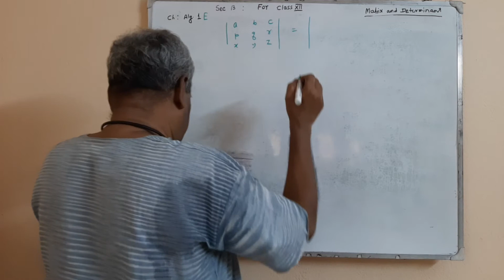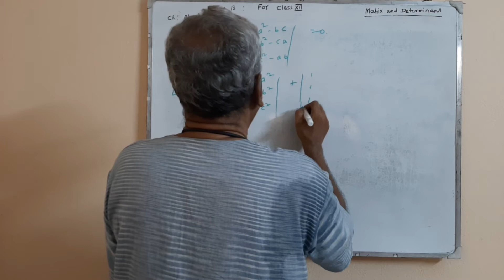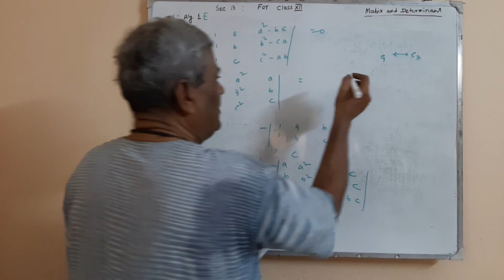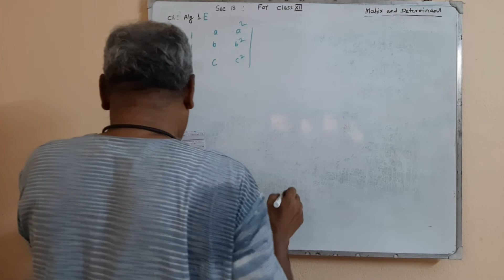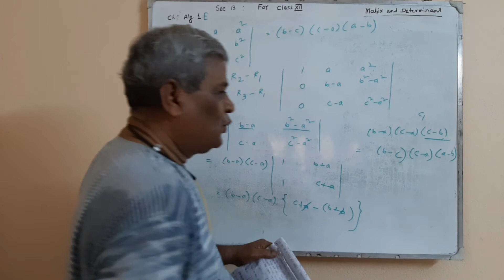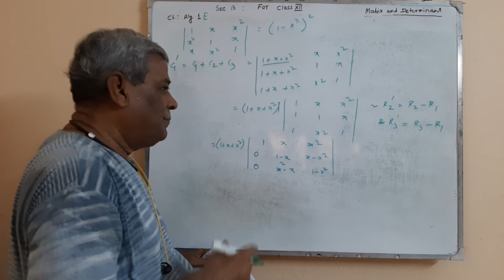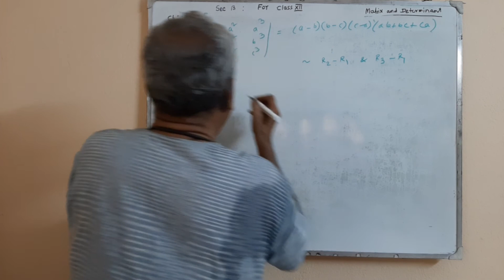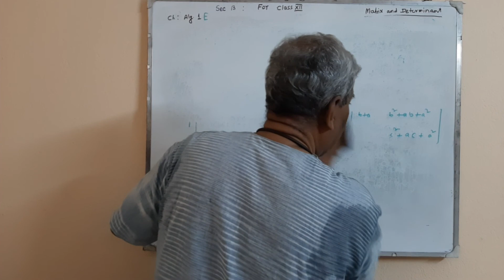Matrix and Determinant ।। Part 5।। Bengali || Higher Secondary & JEE Exam || Math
নির্ণায়ক এবং ম্যাট্রিক্স ।। পার্ট 5||।।  Higher Secondary Mathematics || For Class 11 & Class 12

-Explained the chapter with multiple examples

-For HS students

-JEE , MCA , IIT aspirants